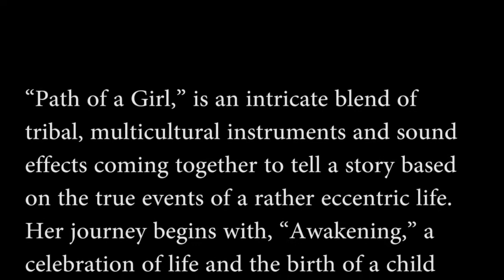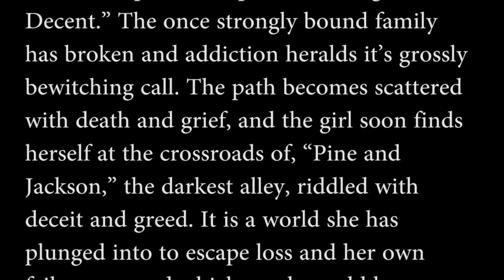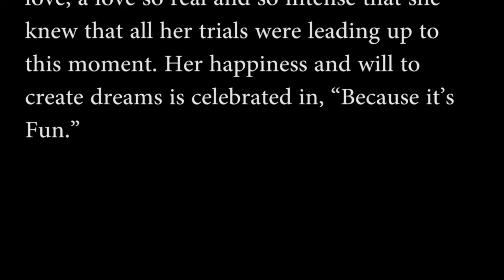Tribal Soup Project Path of a Girl 01 Awakening